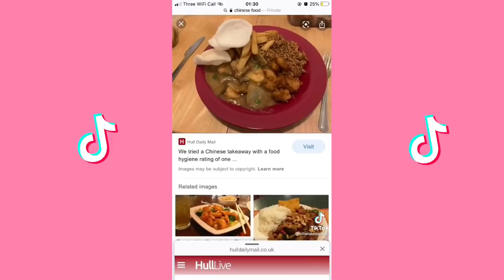What makes you happy? What makes me happy... ~ Cute Tiktok Compilation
💜 Click the NOTIFICATION 🔔 if you enjoyed this video!

💖 You can see the other TikTok videos

💛 cute tiktok 💛